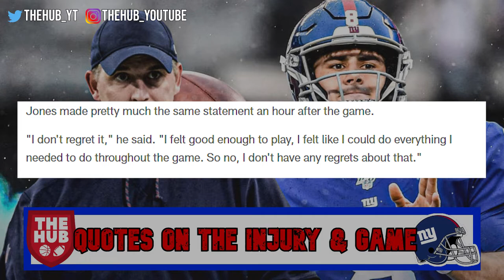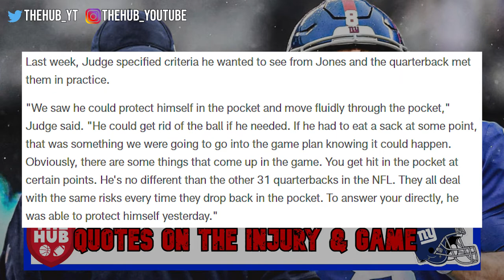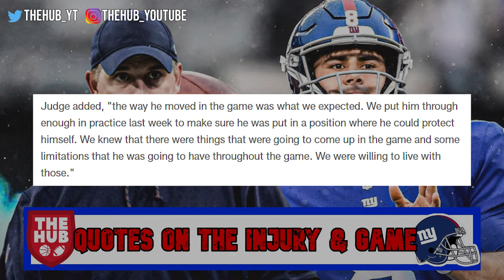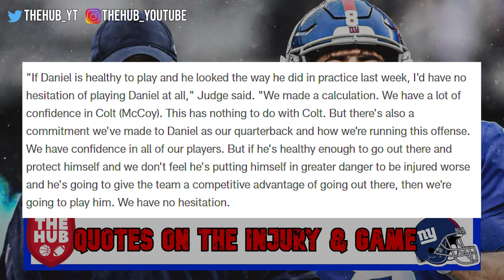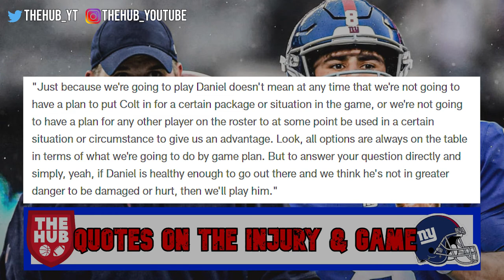Judge on Starting Daniel Jones and looking to Cleveland | "There are no regrets"